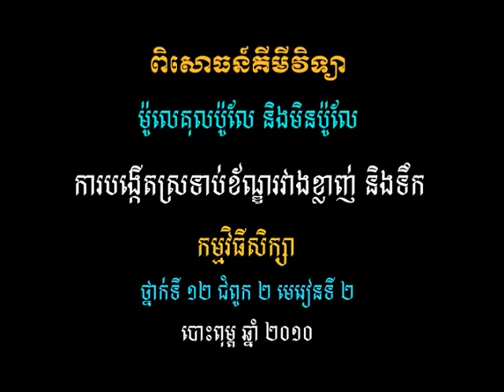វីដេអូពិសោធន៍មុខវិជ្ជាគីមីវិទ្យា ជំពូក៤.១ ការបង្កើតស្រទាប់ខ័ណ្ឌរវាងខ្លាញ់ និងទឹក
គោល​បំណង​សំខាន់​នៃ​វីដេអូ​ពិសោធន៍​នេះ គឺ​ពន្យល់​ពី​សារៈសំខាន់​នៃ​ភាព​ប៉ូលែ​នៃ​ម៉ូលេគុល​លើ​កម្រិត​រលាយ​នៃ​អង្គធាតុ​រាវ ។ ពន្យល់​ពី​មូល​ហេតុ​ដែល​ខ្លាញ់ និង​ទឹក​មិន​រលាយ​ចូល​គ្នា ។ យល់​ពី​ហេតុផល​នៃ​ការ​លិច​ប្រេង​ក្នុង​ទឹក​បង្ក​ឱ្យ​មាន​ការ​បំពុល​បរិស្ថាន​ដ៏​ធ្ងន់ធ្ងរ ។